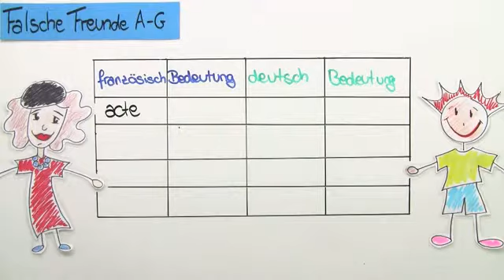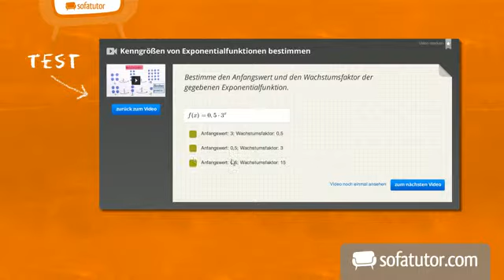Französisch: Falsche Freunde I | Wortschatz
Die "faux-amis" sind fiese Fallen. Darum ist es wichtig, ein paar von ihnen zu kennen. Wörter, die sich fast so anhören wie deutsche Wörter können eine ganz andere Bedeutung haben. Nach diesem Video geht es weiter mit Teil 2.

Dieses Video gehört zu: Französisch | Wortschatz | Alltag